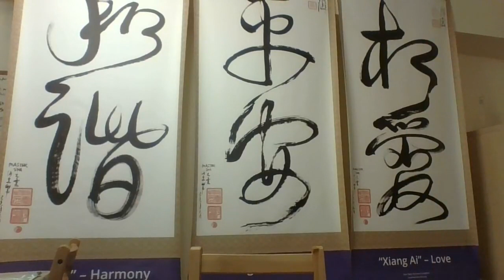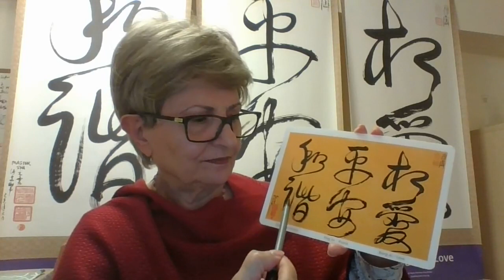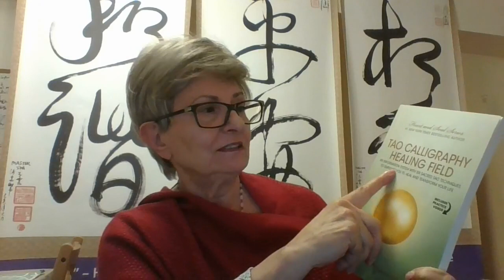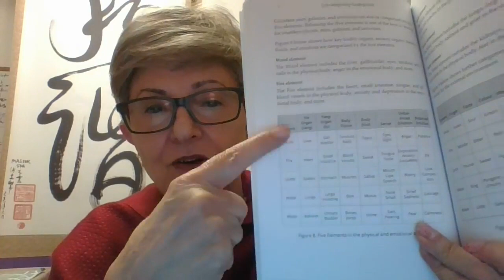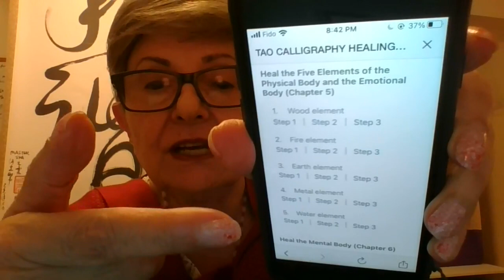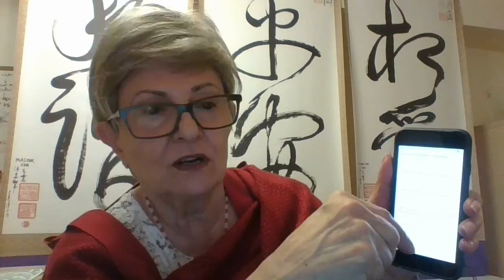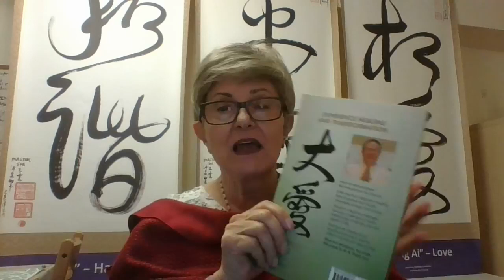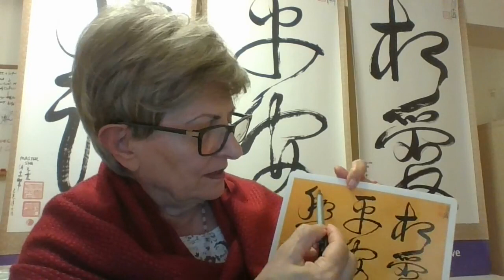عشق، صلح و هارمونی خطاطی و آهنگ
· مدیتیشن برای فارسی زبانان برای بهبود زندگی و صلح !جهانی
عشق، صلح و هارمونی خطاطی و آهنگ که از خالقجاری شده محیطی بوجود می آورد با فرکانس وارتعاش بسیار بالا.مدیتیشن در این محیط فارق العاده، ارتباط مستقیم با عشق، بخشش، نور، و عطوفت الهی بر قرار میشود که فقط باید آنرا تجربه کرد.عشق انسداد ها را ذوب میکند، بخشش باعث آرامش درونی میشود. عطوفت باعث افزایش انرژی، استقامت، نشاط و ایمنی می شود و نور برای همه موجودات بهبودی بهمراه می آورد و از بیماریها جلوگیری می کند و همه زندگی را دگرگون می کندهر یک از خطاطی ها و همراهی با آهنگ عشق، صلح و هارمونی پیام های مثبت به همراه دارند. بدن به طور طبیعی با فرکانس بالا و ارتعاش همسو می شود و پس از آن طنین انداز می شود.آلبرت آنشیتن گفته: "ماده تصور غلط انسان ها است. هستی فقط یک محیط است. دو چیز در هستی است، محیط و ماده وجود دارد. در واقع، فقط محیط وجود دارد. ماده منطقه ای است که انرژی بسیار قوی است. "در این محیط، هیچ زمان و مکانی وجود ندارد، گذشته، حال و آینده ای وجود ندارد.علم کوانتوم فیزیک ثابت کرده که همه چیز و همه کس در یک محیط هستند.اگر کسی سالم و شاد باشد، در محیط ارتعاش و فرکانس خالق ارتباط، نظم و هماهنگی قرار دارد. اگر کسی ناسالم است یا چالش های زندگی دارد، باید خود را در به ارتعاش و فرکانس خالق دوباره هماهنگ کند.این تغییرات در سطح سلولی کار خواهند کرد. در سطح ار ان ا، دی ان ا و کوچکترین ماده و انرژی کار خواهند RNA, DNA کرد . زیرا محیط خطاطی ها و آهنگ عشق، صلح و هارمونی حامل اطلاعات یا پیام های مثبت از طریق خالق هستند.گیرنده پیام مثبت قلب است. قلب پیام مثبت را به ذهن که پردازنده است منتقل می کند. ذهن برای حرکت دادن پیام مثبت به انرژی سفارش می دهد. انرژی کنشگر ماده است. و سرانجام، پیام مثبت در واقعیت آشکار می شود.واقعیت عشق، صلح، هارمونی در جسمی ، عاطفی ، ذهنی ، روحی و همچنین روابط خوب و بهبود اوضاع مالی ظهور پیدا میکند.هنگامی که آن را تجربه کردید، به طور طبیعی آرامش و هماهنگی عشق شما به خانواده، دوستان و جامعه منتقل می شود.ناخودآگاه می خواهید این تجربه را در مدرسه، دانشگاه، جوامع سالمندان، محل کار و پناهگاه بی بضاعت ها و دیگران به اشتراک بگذارید.مردم را به دانلود آهنگ در ترغیب خواهید کرد. کپی سی دی یا روی تلفن دستی خود دانلود خواهید کرد. و سی دی را به آنهایی که اقبال کمتری دارند اهدا کنید. آهنگ را ۲۴ ساعت گوش دهید حتی با صدای کم.با ۱.۵ میلیارد نفر همراه باشید تا عشق، صلح و هارمونی را تا سال ۲۰۳۰ بخوانیممحیط عشق صلح و هارمونی بیش از ۱۰۰ هزار داستان معجزه آسا را در سراسر جهان ایجاد کرده است. تأثیر محیط عشق صلح و هارمونی در زمینه پزشکی و همچنین در زمینه علمی به خوبی ثابت شده است نتایجی که به دنبال آن هستید به همکاری ، تعهد وپایداری شما بستگی دارد.ما خوشحال خواهیم شد که در موقعیت فعلی اجتماعی که در جریان است، بصورت آنلاین در مدیتیشن هفتگی شرکت می کنید. ما همیشه به موقع شروع و تمام می کنیم.اگر میتوانید با صدای خواننده حرفه ای به خواندید بامن تماس به بگیریدپنجشنبه ها از ساعت ۸ تا ۹ شب بوقت تورنتو

محیط عشق صلح و هارمونی فرکانس وارتعاش بسیار بال #